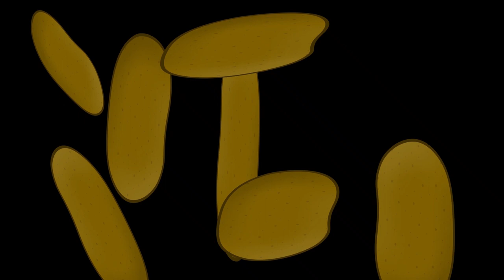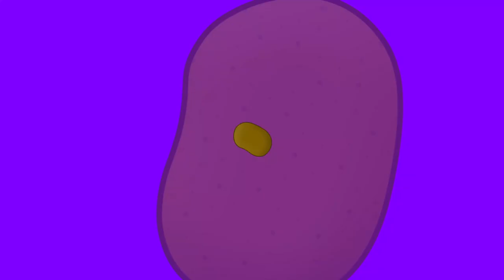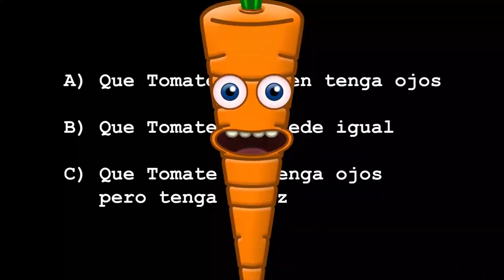Tomate & Zanahoria 7x12 - PATATA DE INCÓGNITO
Harto de no saber lo que hay en la caja de Zanahoria, Tomate le pide ayuda a Patata para descubrirlo...

Tomate & Zanahoria - Temporada 7 Episodio #12: "PATATA DE INCÓGNITO"